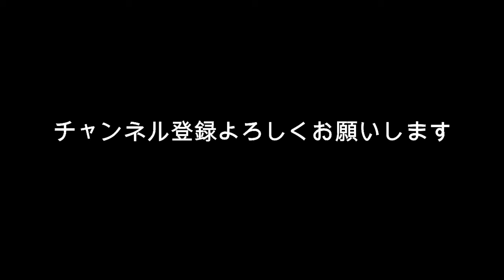いただいたシャインマスカットで自宅でできる夏のアレンジレシピをやってみました